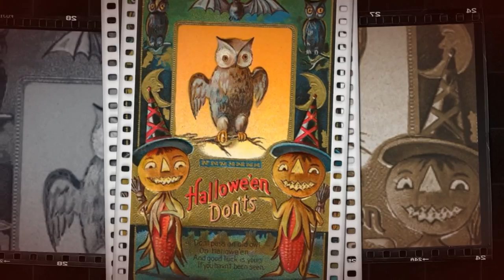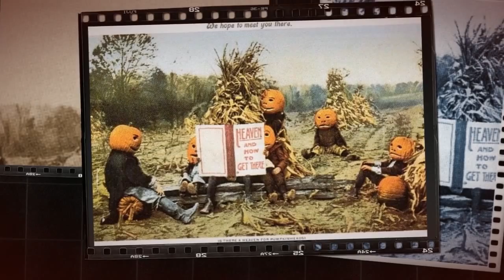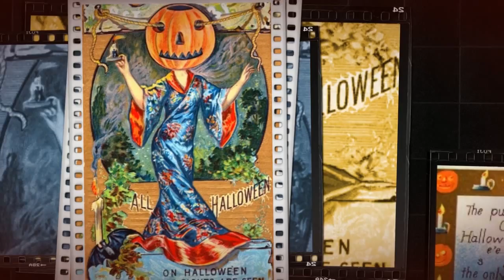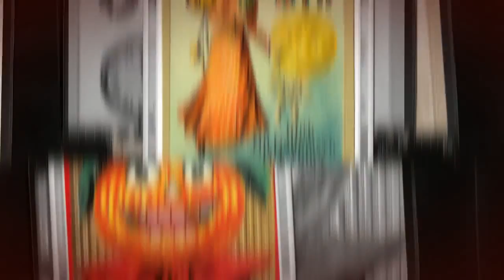Pumpkinhead - The Hipwaders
A cautionary tale of eating too much candy on Halloween.

Recorded by The Hipwaders with engineer/producer Willie Samuels in SF, 2014.

Pumpkinhead character by Brian Clarke